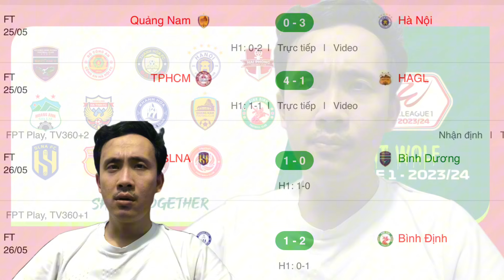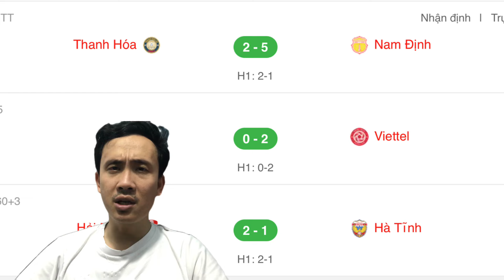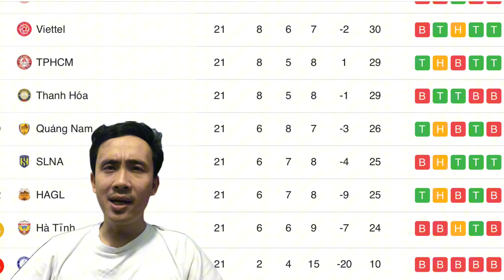🔴 Kết Quả Bảng Xếp Hạng V - League 2023/2024 Vòng 21| HAGL Nguy Cơ Xuống Hạng